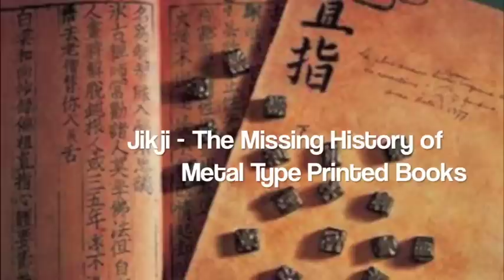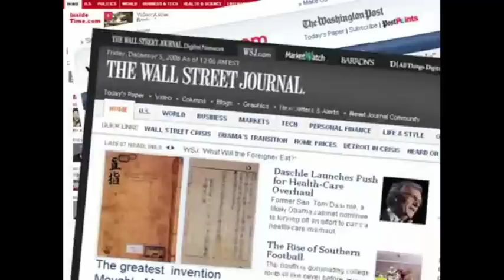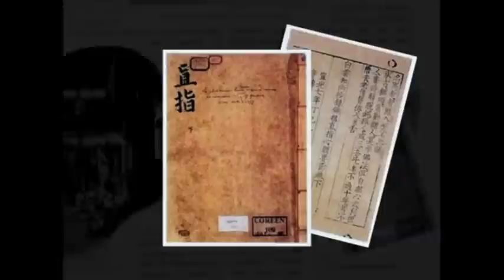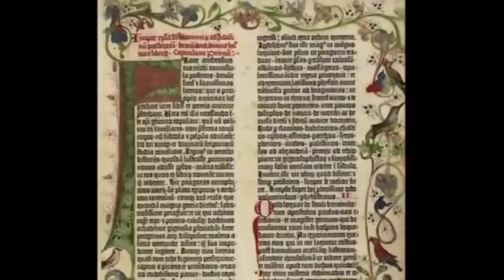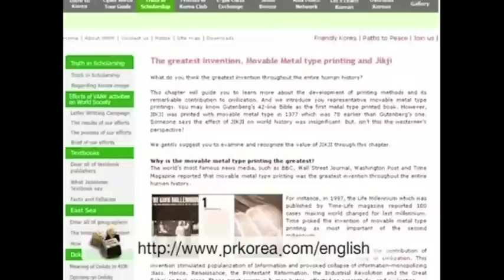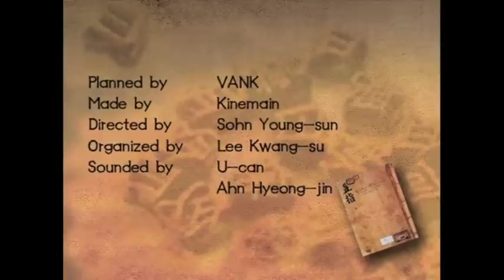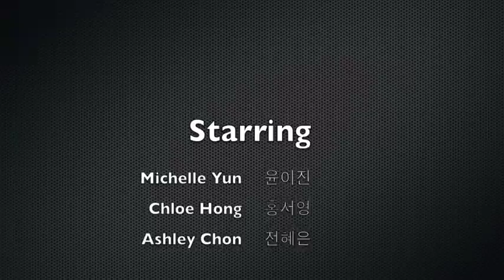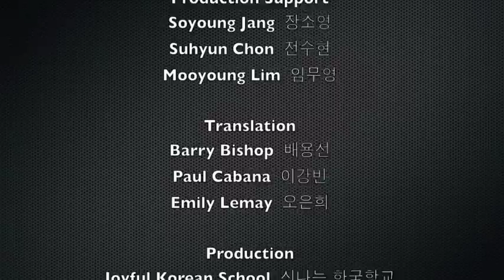Jikji-The Missing History of Metal Type Printed Books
Three Korean-American young girls' journey to find about Jikji, the existing oldest metal type printed book in the world